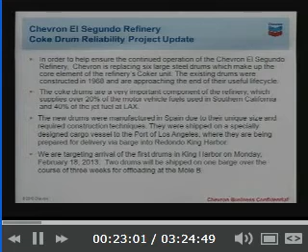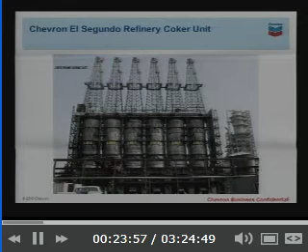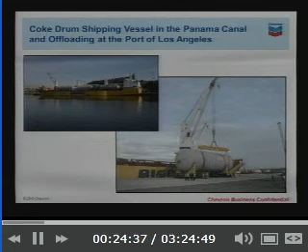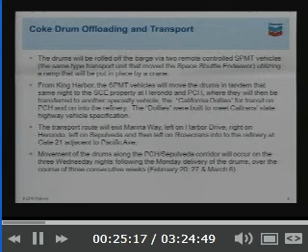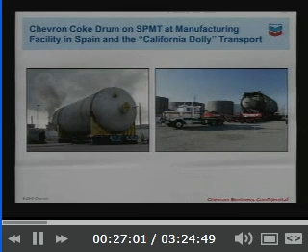Chevron El Segundo Refinery Coke Drum Reliability Project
Chevron El Segundo Refinery Coke Drum Reliability Project.  for more details on Chevron refinery issues.